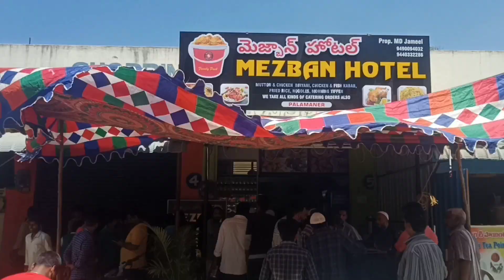NEW HOTALMEZBAN PALAMANER degree College buy2 biryani get1 free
DOING TEDDY BEAR PRANK
teddybear. KARIMULLA

     EDITER ... KARIMULLA
MAKING FUN IN PUBLIC PLACES

    ||.   Never give up in life. ||

      TRDDYBEAR  ARE THERE TO SPREAD LOVE AND HAPPINESS AND FILL OUR LIVES WITH GOODNESS ||

Follow in Instagram. Palamaner pranks
PHONE pay , GPAY, Paytm. Number 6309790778 I HAS BEEN ARRESTED FOR MAKING TEDDY FUN VIDEOS COMING SOON WITH FULL POWER AND FUN KEEP SMILING FRIENDS